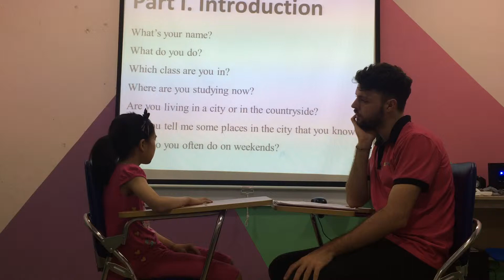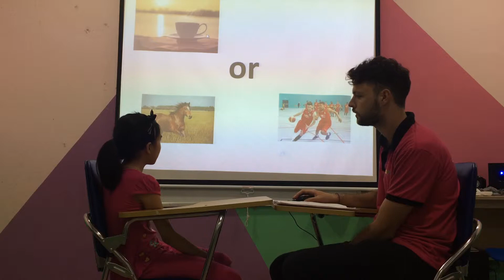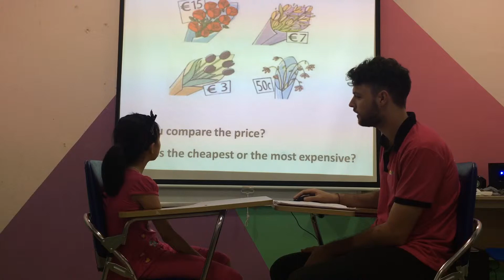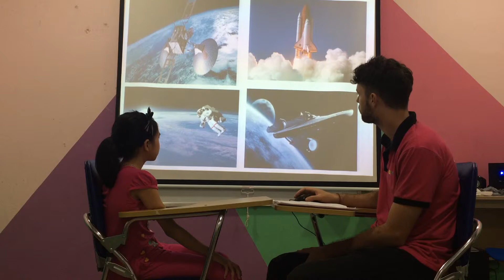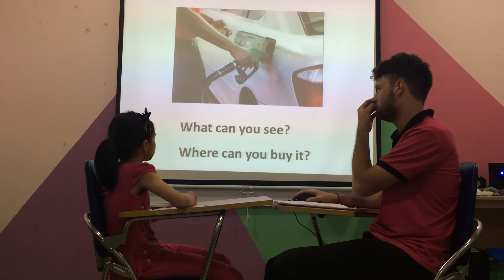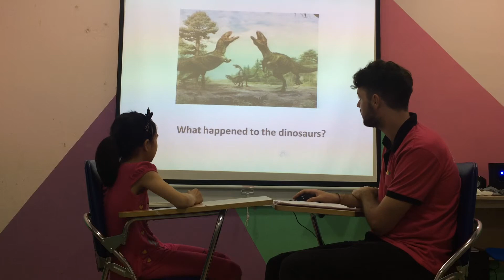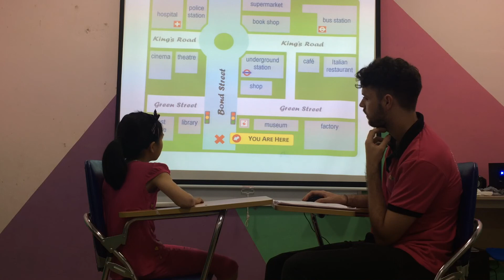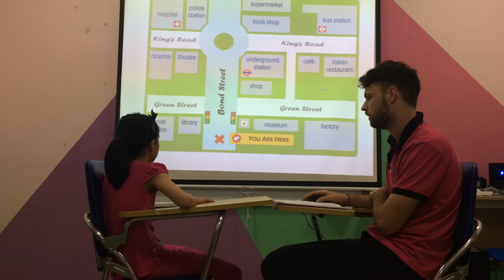Misa - Vi 1 - Speaking test ngày 25/09/2018 - Fa 4